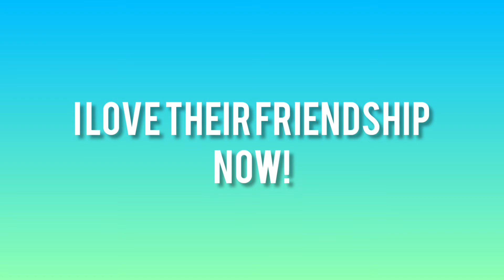X winning a teddy bear for Sykkuno and giving him a hug